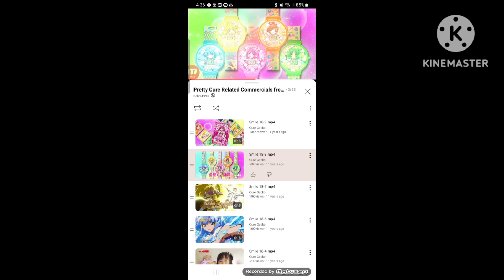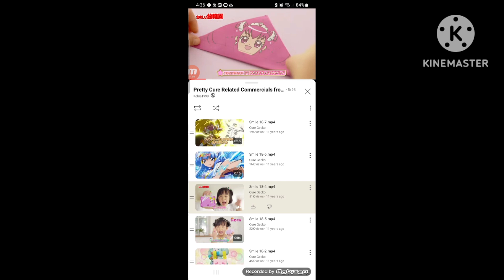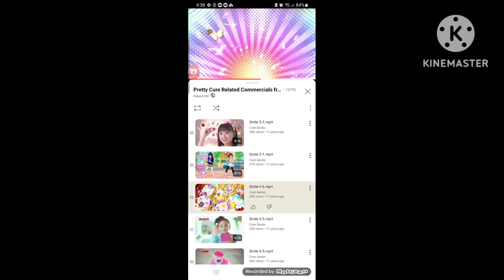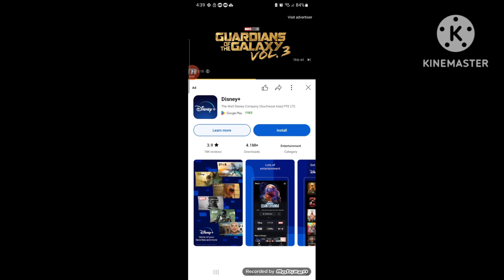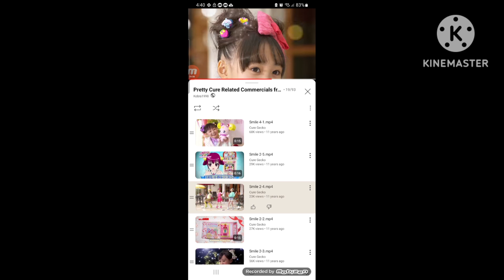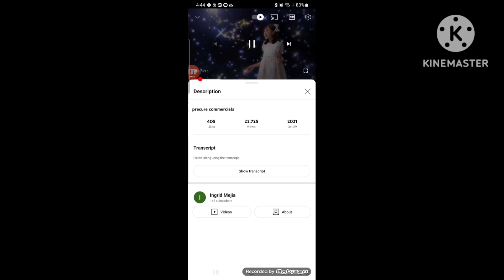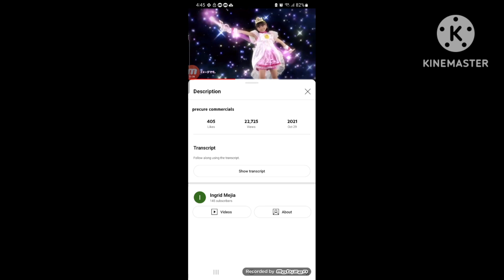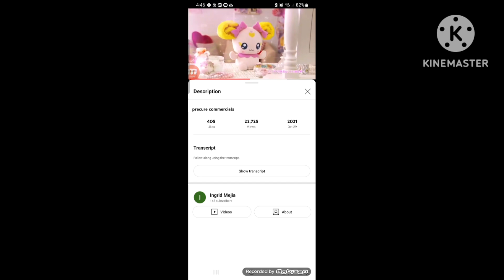smile precure cm